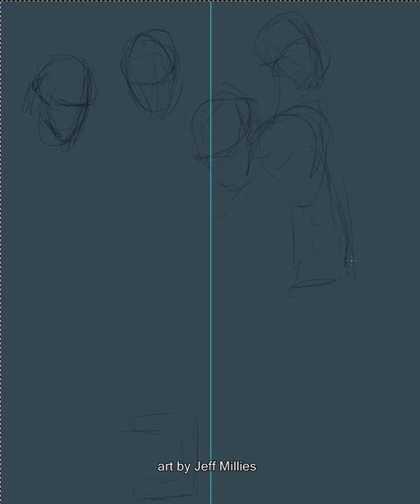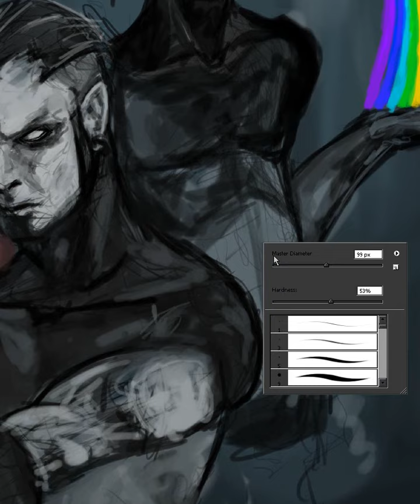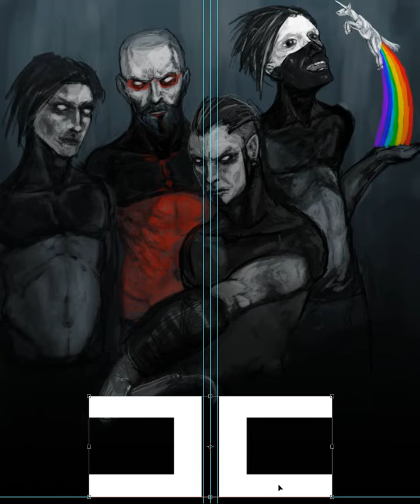combichrist:monsters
2hr's in to 5min53secs

drawing done as a present for Combichrist, you can check out a higher quality version at jeffmillies.com